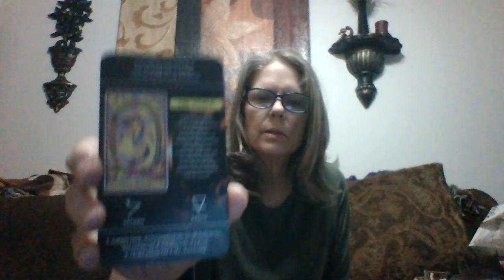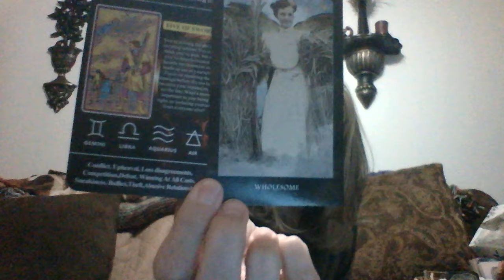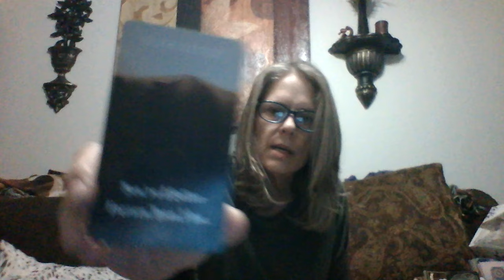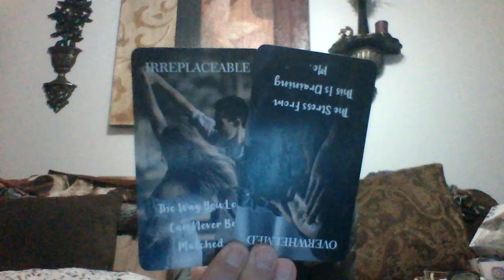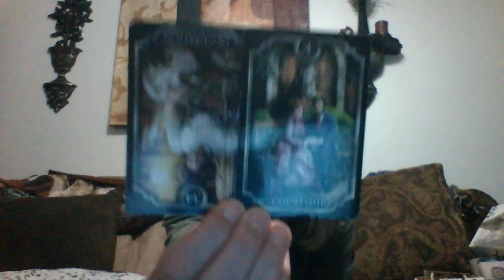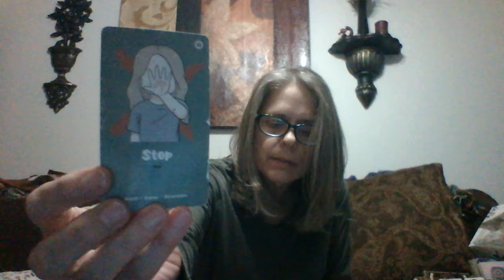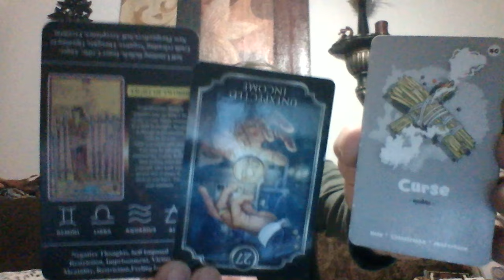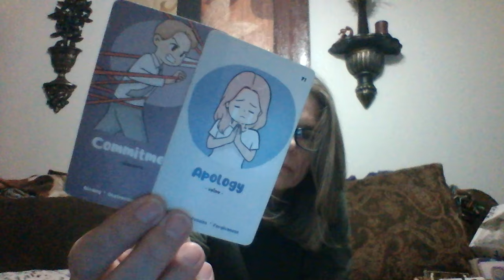Major regret over losing contract w/privileged lady. She has new Soultie n commitment. Irreplaceable